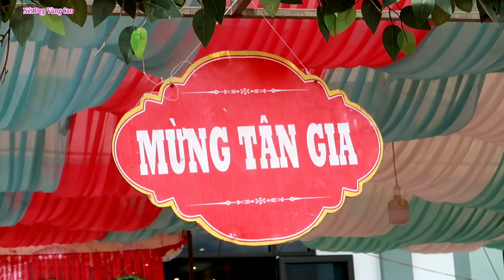MỪNG TÂN GIA ĐẠI CÁT GIA ĐÌNH - CẦM LIÊN & LÒ XOAN - BẢN KÉO TỐC - CHIỀNG BAN MAI SƠN - SƠN LA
► Fanpage:
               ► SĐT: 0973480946